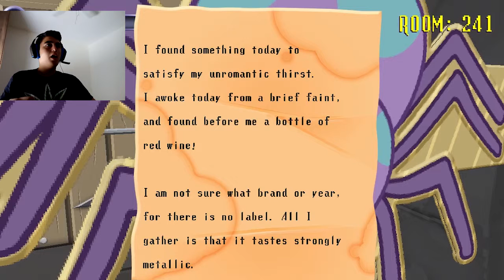what happend to the walls | spooky house part 4